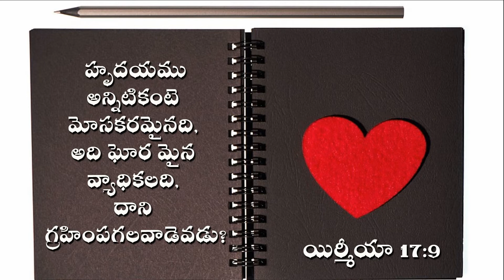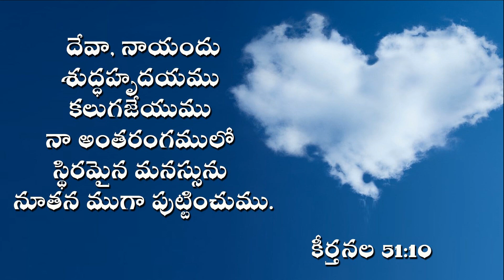Daily Devotion ప్రభు అనుదిన వాగ్ధానము.14.04.2021 Sis.Swetha Kishan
హృదయము అన్నిటికంటె మోసకరమైనది, అది ఘోర మైన వ్యాధికలది, దాని గ్రహింపగలవాడెవడు?
Sis.Shwetha kishan